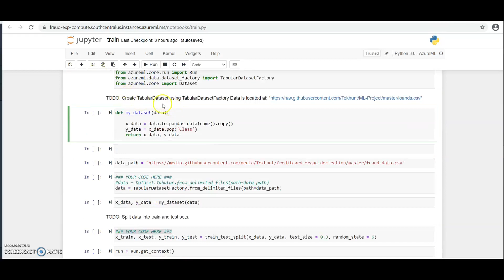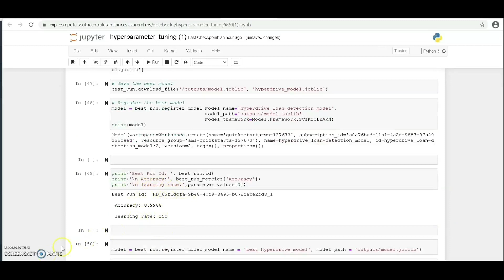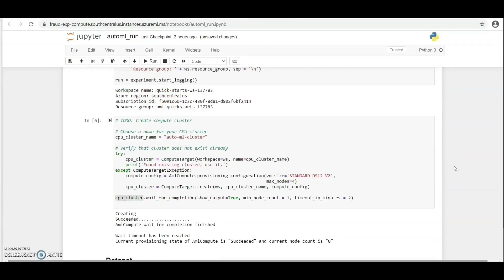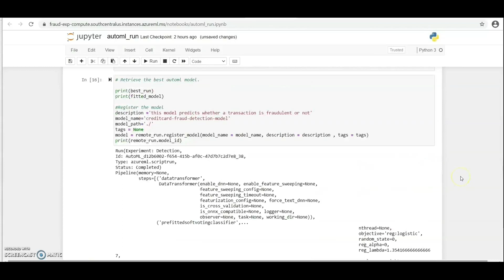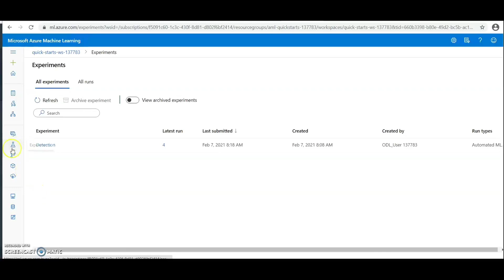Fraud Detection Model Using Azure Machine Learning.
This project aims to detect potential fraud cases in credit card transactions and the task is to different between fraudulent and non fraudulent transactions.